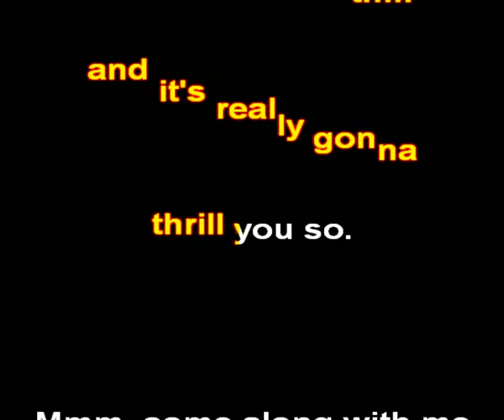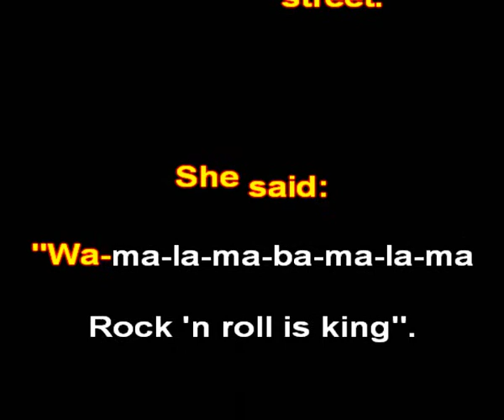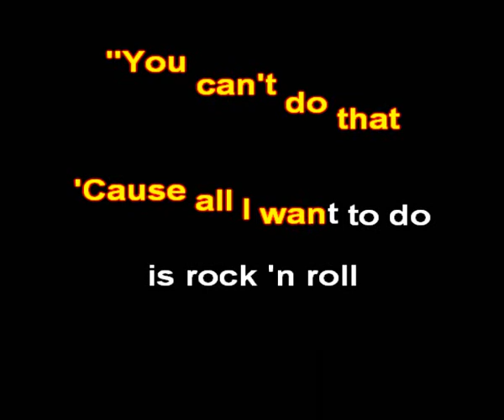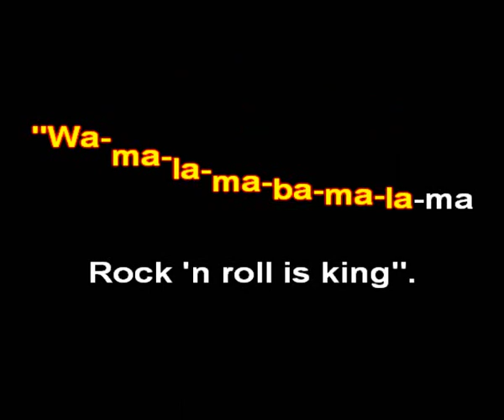E.L.O. - Rock' n roll is king